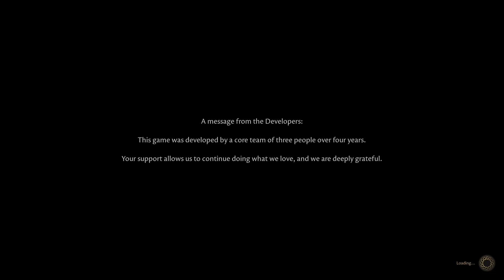Back to the Romans, w/Phil | The Forgotten City - Part 1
New play-through time! I'm continuing with some recommendations from Phil and other viewers by playing The Forgotten City - and this first couple of episodes was recorded whilst Phil was visiting me in-person! We're off to Roman times to investigate a mystery...